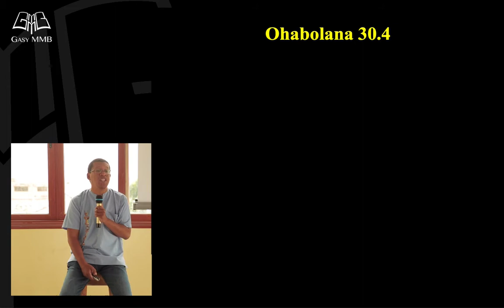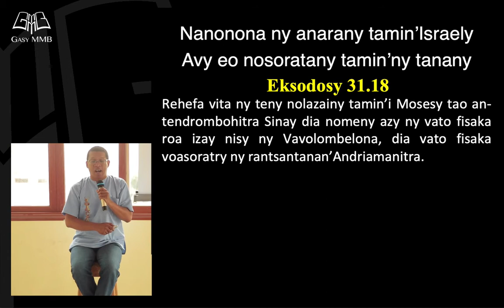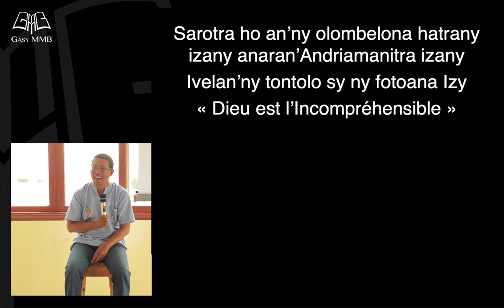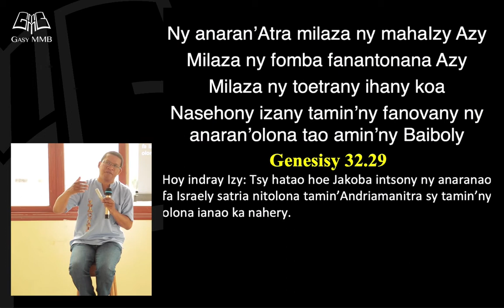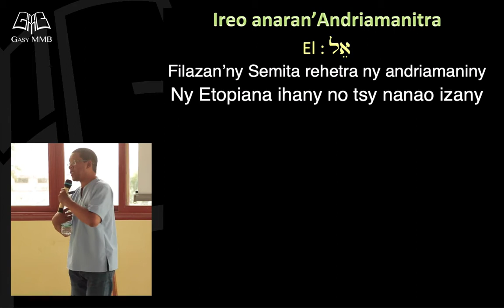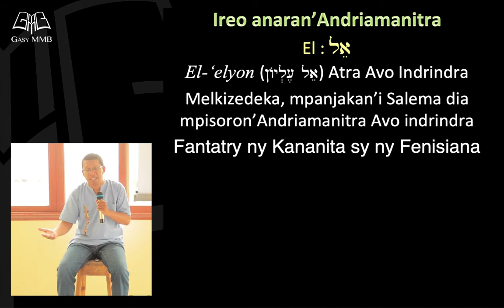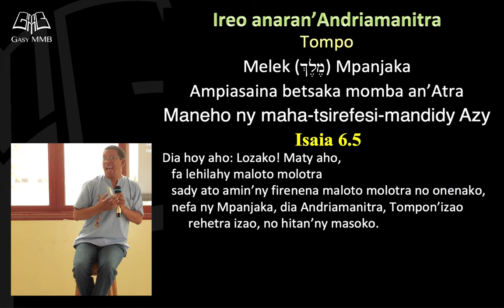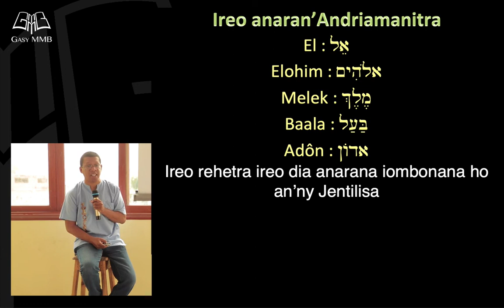Ny anaran'Andriamanitra 1 - Famaritana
Inona no atao hoe anarana?
Inona avy ireo anarana niantsoana an'Andriamanitra?
Inona avy no hevitr'izany anarana izany?